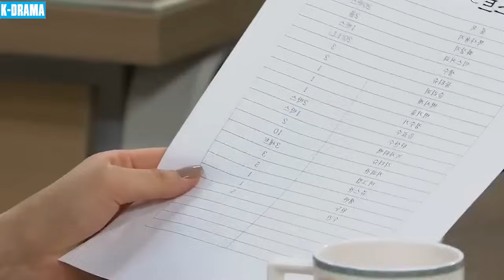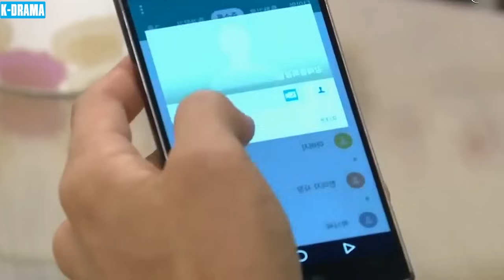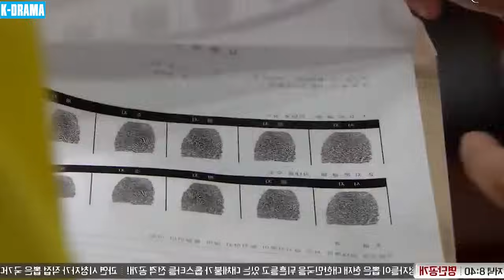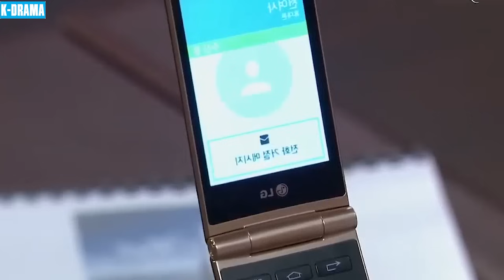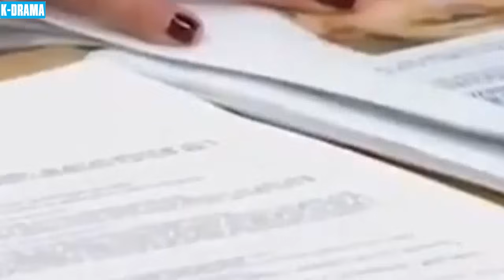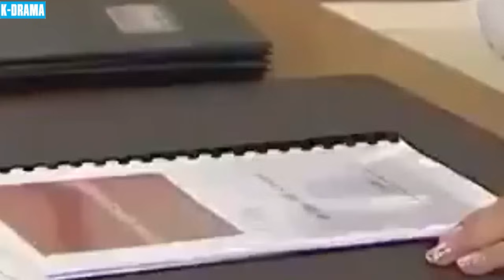BÓNG ĐÊM CÔNG LÝ - Tập 69 [Lồng Tiếng] | Phim Tâm Lý Tình Cảm Hàn Quốc Hay Hấp Dẫn Nhất 2024